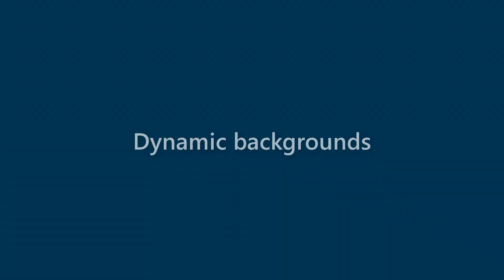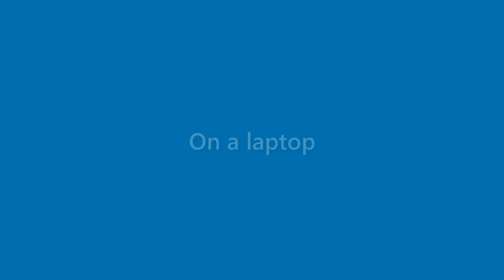Brent Ford - appearance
Name Look - Brent Ford - appearance. In this video we present "Brent Ford" name look and feel in various scenarios.
This video will cover:
How does "Brent Ford" look as a personal letterhead?
How does "Brent Ford" look on a business card?
How does "Brent Ford" look on a computer/laptop screen?
How does "Brent Ford" look with different background colors?
How does "Brent Ford" look with various fonts?